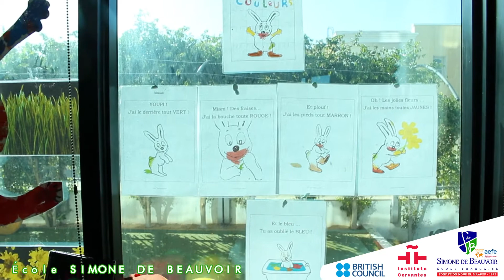Toutes les couleurs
✨Après s' être présentés 👧🧒les TPS/PS ont raconté et animé, l 'histoire de l'album Toutes les couleurs.🧡💛💚💙🤍
💗Sous la  conduite de leur maitresse💗
📌 Avenue 13 Août, zone industrielle ,la poudrière